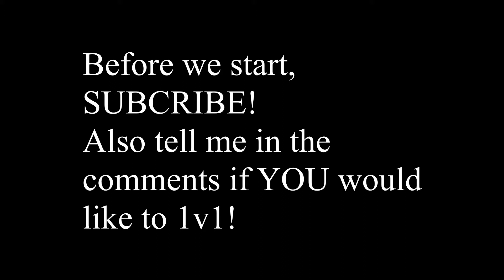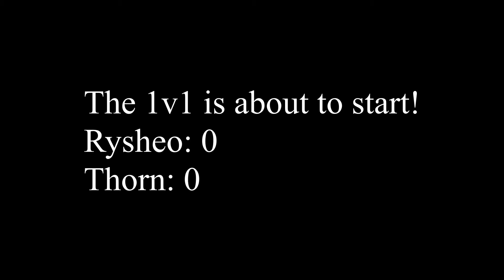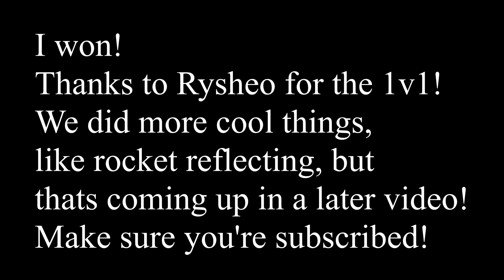Rysheo vs Thorn-Super Doomspire 1v1! (#2)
Check out Mii Soundtrack